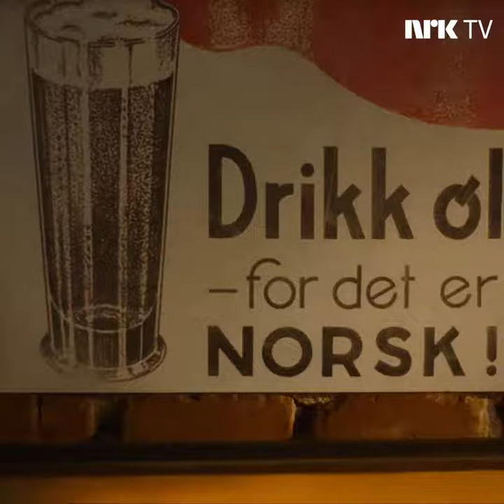Norsk-ish - Trailer (2020)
The official trailer for the Norwegian series "Norsk-Ish"

"Three young adults with roots in four cultures try to navigate through adulthood with all the awkward situations, insecurities, uncomfortable everyday experiences and victories it entails."

Creators: Bahareh Badavi, Melike Leblebicioglu
Stars: Selda Ekiz, Ravdeep Singh Bajwa, Nasrin Khusrawi
Genre: Drama